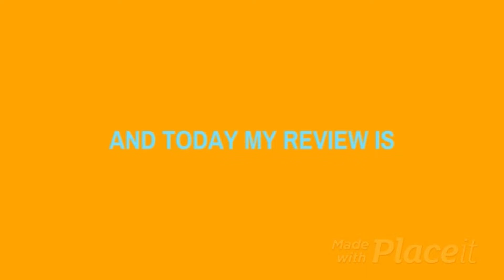Dreamgirls 2006 Movie Review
My review on the 2006 dreamworks/paramount movie which came out 16 years ago.